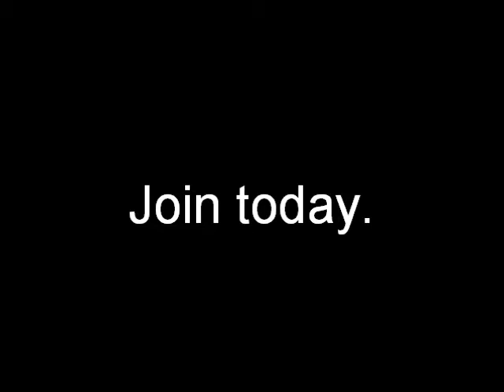Fading echoes of the Stars- Warrior cats RP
fff.
Join please? :3
We are an active, kind, helpful, and fun warrior rp community. We hope you can join us!